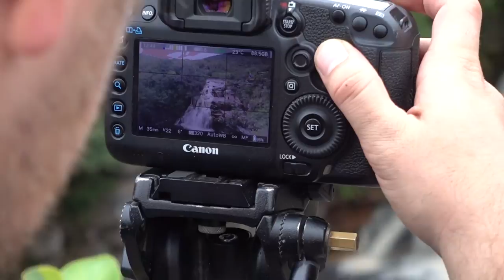TINY MONKEY BIT MY FINGER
Vlog_Ep_004
→ New Vlogs every Thursday    ↓↓         ↓↓

-- Equipment --
Sony RX100mk4
Canon 5Dmk3
Panasonic GH4

if you have any questions please add them